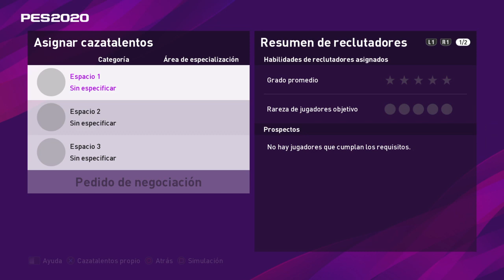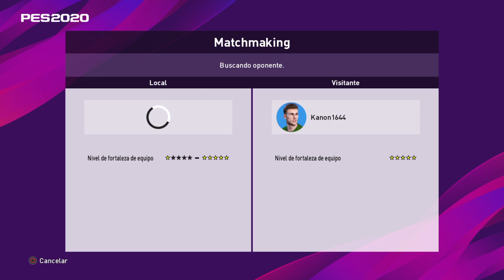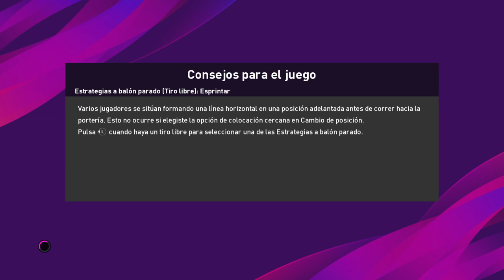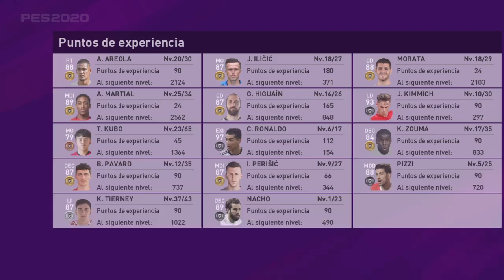eFootball PES 2020_20200201213859